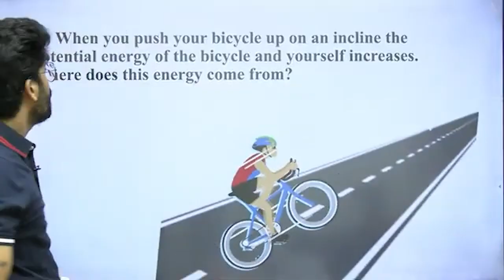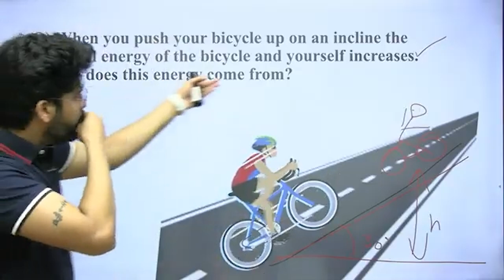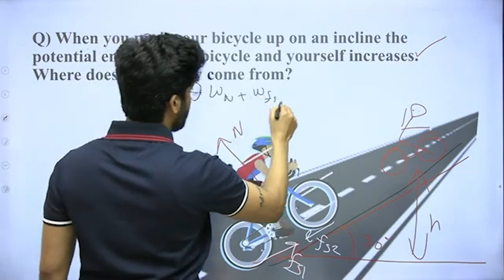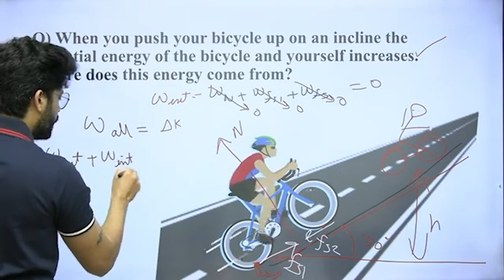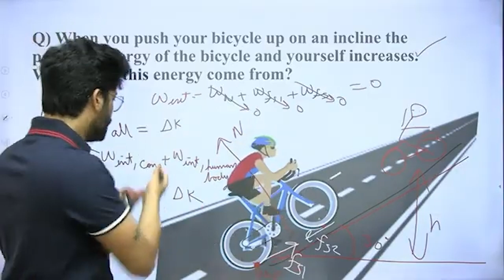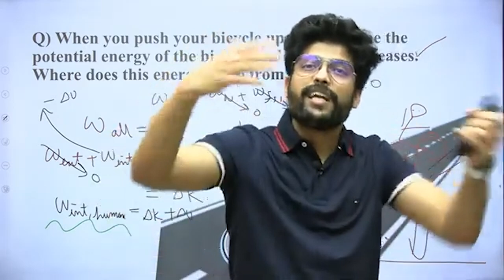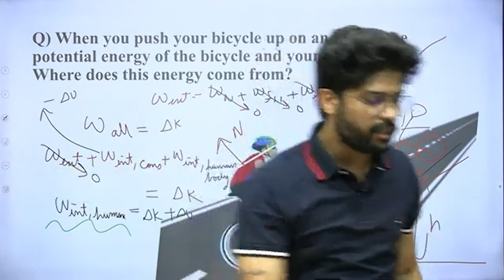Which force does the work when you go up the mountain? (it’s not friction) | by Prateek Jain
When you push your bicycle up on an incline the potential energy of the bicyle and yourself increases. Where does this energy come from?

Source of the Question:
HC Verma | Questions for short Answers and Solutions | Chapter 8 | Work And Energy | Question no. 14